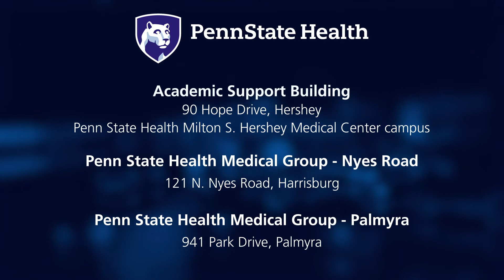Penn State Health Drug Take Back - April 2021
Penn State Health Milton S. Hershey Medical Center will host a community Drive-Thru Prescription Drug Take Back event at three locations from 10 a.m. to 2 p.m. on Saturday, April 24. The event will happen at the Academic Support Building, 90 Hope Drive in Hershey, Penn State Health Medical Group, Nyes Road, 121 North Nyes Road Harrisburg and Penn State Health Medical Group, Palmyra, 941 Park Drive Palmyra. The event provides for the safe and convenient disposal of unwanted, unneeded or expired medications. Needles and syringes will also be accepted for disposal. No medications, needles or syringes will be accepted before 10 a.m. on April 24.